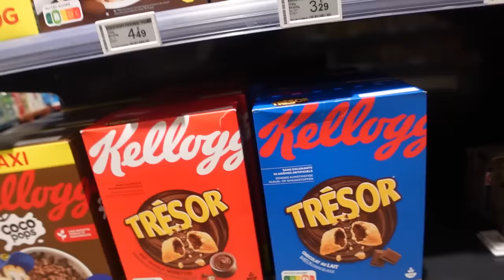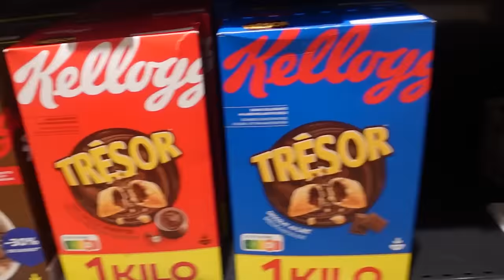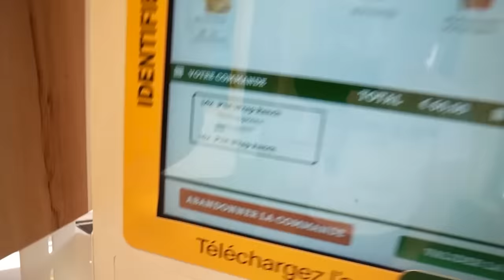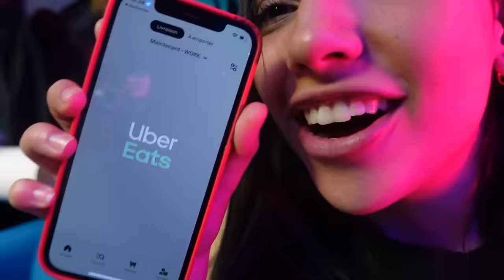MANGER COMME MICHOU PENDANT 24H !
🎥 Nouvelle vidéo hors Fortnite MANGER COMME MICHOUPENDANT 24H ! Je réalise un défis ou je dois manger 24 heures comme Michou. C'était à l'inverse de Inoxtag assez facile mais la fin ... comment dire ... vous verrez dans la vidéo ptddrrr. Si vous voulez voir de plus près ma TRONCHE rendez-vous sur mon Instagram et sur youtube ici, tout les mercredi & dimanche 14H15. 🎥 p'tite vidéo secrète

Q U E S T I O N S :
💰 comment te soutenir ? code CHOCOH dans la boutique de Fortnite ehe /

Au cas ou vous habiteriez dans une grotte, sa chaîne : @Michou @MichouOff